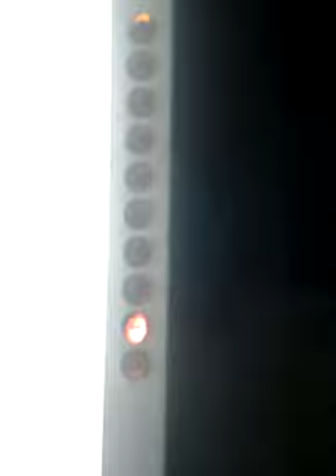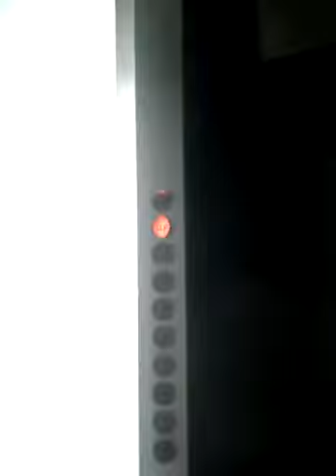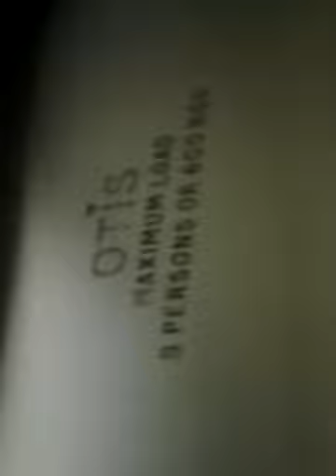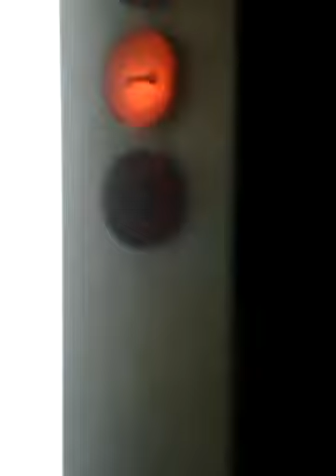King's court lift update! Part 1 (Late 2014)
King's Court Lifts plus failing to get into a building with a modded old OTIS. I was lucky getting into here as a man and his child were going to get their car and drive somewhere. Luckily, the door was automatic and stayed open long enough for me to get in.
1st plan: Go in back enterance of Queen's Court, go up to 1 (via stairs), walk along the corridoor to the lift, call the lift, go to 0 in it, exit lift, go through door to another apartment block and repeat last step until at King's Court, then ride the King's Court lifts.
2nd plan: Screw that plan! Let's do an update on King's Court only! BTW:These are the only old lifts in Ramsey (That I've found so far.)
Installed: 1975
Modernised? Find out by watching this video.
Capacity:8PERS
Floors:10 (0,1,2,3,4,5,6,7,8,9)
Part 2:
Link soon.